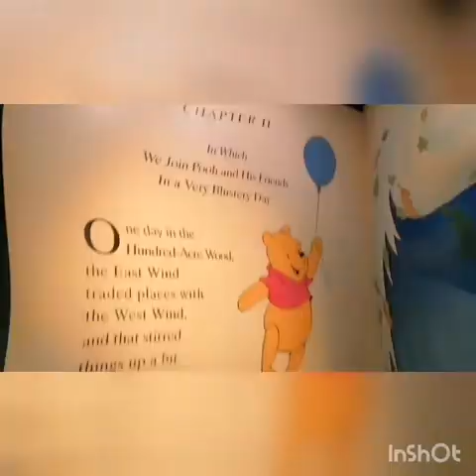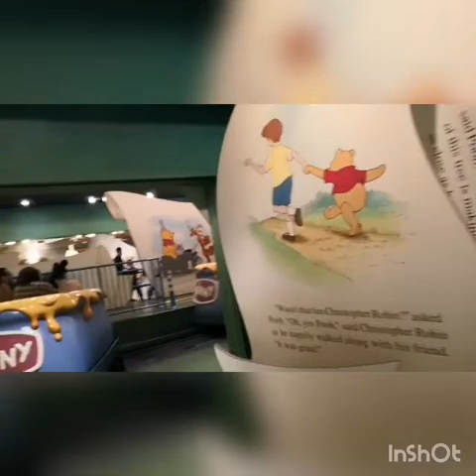HongKongVACATION2019! OCEAN PARK!YuantheExplorer! (PaoPao)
My Birthday Celebration February 9-12,2019
Madame Tussaud,Ocean Park,DisneyLand, LadysMarket,Lantau Island & Hongkong Central.

Follow niyo po ako sa aking Social Media Account. 😘

Fanpage: Yuan Francisco

Maraming Salamat po, 😘